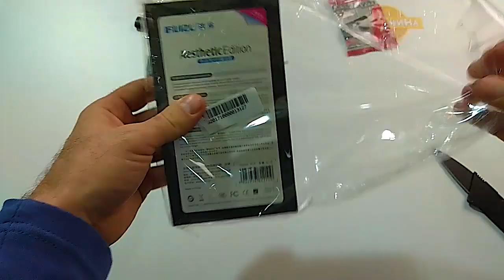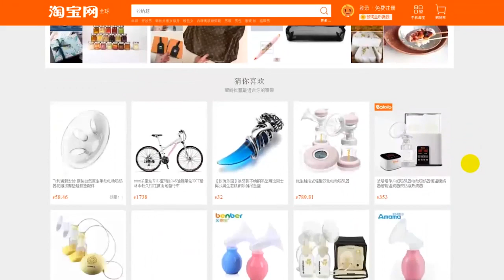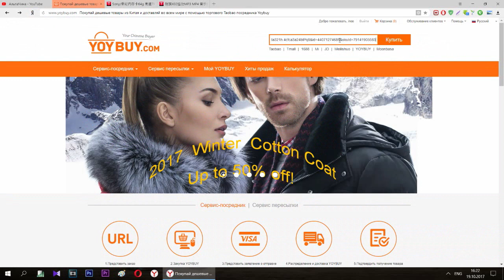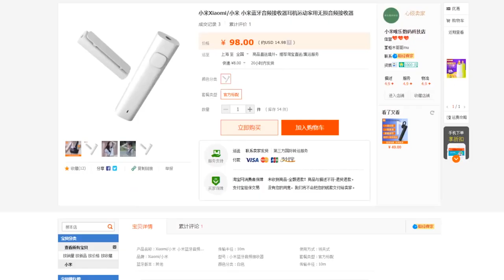КРУТОЙ ПЛЕЕР И МегаБЫСТРАЯ ФЛЕШКА с TaoBao. КАК заказать с TaoBao com?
- Сервис YOYBUY с купоном на 10 $ для покупок